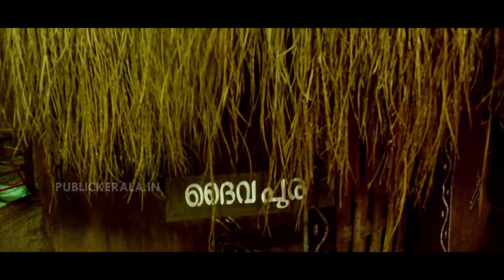ഖാസി ദുരൂഹ മരണം ആരോപണങ്ങൾക്ക് മറുപടിയുണ്ട് പി ഡി പി CM ABDULLAH MOULAVI | PDP | KASARAGOD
ഖാസി CM അബ്ദുള്ള മൗലവിയുടെ ദുരൂഹമരണം
 PDP വെള്ളിയാഴ്ച്ച വിശദീകരണം നൽകും
PDP ജില്ലാ നേതൃത്വമാണ് വിവരം പബ്ലിക്ക് കേരളയ്ക്ക് നൽകിയത്
അന്വേഷണത്തിൽ പാർട്ടികണ്ടത് രാഷ്ട്രീയ നേട്ടമല്ല മറിച്ച് മരണത്തിനു പിന്നിലുള്ളവരെ നിയമത്തിനു മുന്നിൽ കൊണ്ട് വരികയാണ്
ദുരൂഹ മരണത്തിന് ഉയർന്നു വന്ന ചോദ്യങ്ങൾക്ക് കൃത്യമായ വ്യക്തത വരുമെന്ന് പ്രധീക്ഷിക്കാം